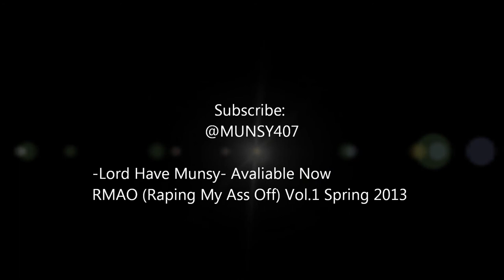MUNSY (RMAO) The Introduction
Get to know MUNSY. Local Orlando, FL rap artist.